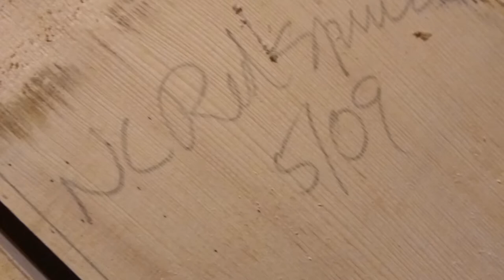my lock down guitar build in pics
hey.  first a disclaimer, this is not a "how to" video of guitar building.  I just set out to carve a neck thru guitar from some nc rainbow poplar I had in shop and use what I had around on a solid acoustic electric prototype.  I ordered ball end nylons.  There is a lot I missed of process but you get the picture.  I'm in no way saying this is how to build a guitar.  This was therapy for me during lock down, making the best of a dark time on our planet.  Just keeping busy and productive and creative.  This is my original tunes in background.  Thanks and peace be with you.